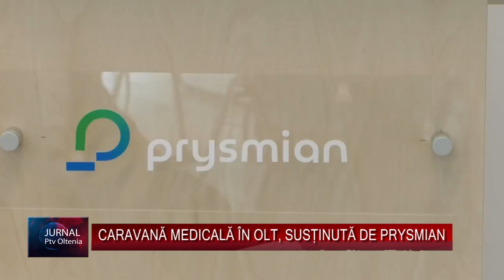CARAVANĂ MEDICALĂ ÎN OLT, SUSȚINUTĂ DE PRYSMIAN